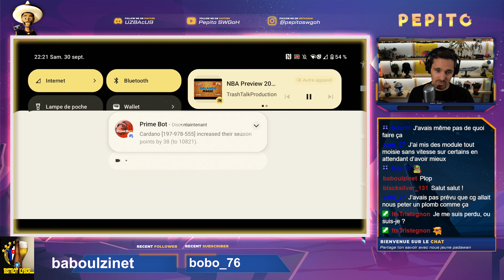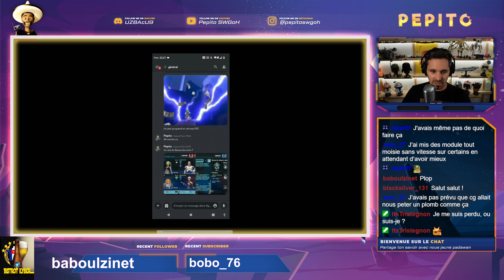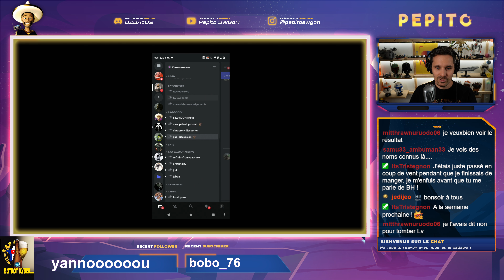Revue de soft counter GL avant le retour du 5v5 ! Replay GAC | SWGOH FR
Vous en avez l'habitude, on se remet dans le bain du 5v5 avec une GA du mois dernier, et j'avais un adversaire qui m'avait posé du sacrément lourd en def ! Ca permet de réviser ^^

00:00 : 2 débiles face a face qui ont tout mis en def ^^
01:10 : Padme Gideon vs Traya Savage
02:48 : GAS vs Rey
06:42 : Reva vs JMK
09:40 : BH vs LV Malicos
12:10 : Aphra vs Jabba
15:45 : Phoenix vs LV
19:04 : Chimère vs Levi
21:07 : Nego vs Exec triple attaquant
25:58 : Prof vs Levi
27:25 : Etat du match à 15' de la fin
28:00 : IT vs Jabba
28:20 : CLS vs Basti JML Wat
30:35 : Traya Savage vs SEE
32:45 : Geos DDK vs SEE
33:28 : Palpa SK vs SLKR

Bon match !

🎁 + DE CONTENUS ? 🎁